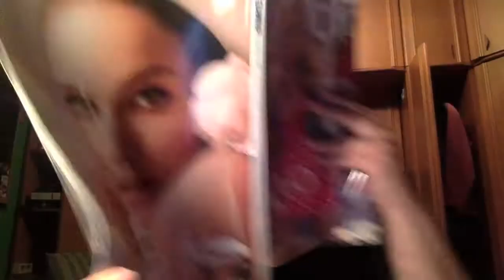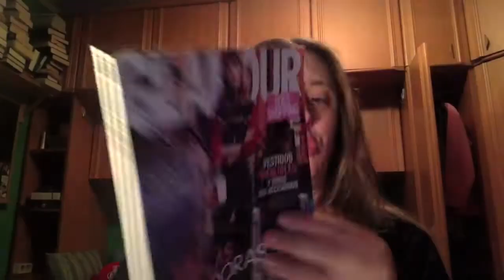Haul Glamour mas regalitos